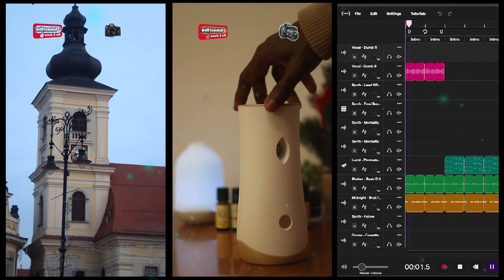Frozen Symphony: Embracing Winter's Chill at the Park ❄️🌲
Dive into the winter wonderland with our latest video capturing the mesmerizing sight of a frozen stream and the brave few who ventured to the park in the heart of winter. ❄️ Join us as we explore the enchanting dance of Jack Frost, freezing everything in its path. Experience the magic of nature in hibernation, where a serene park transforms into a snowy haven. From the crackling sounds of icy streams to the laughter of those embracing the chilly outdoors, this video is a visual ode to the beauty of winter.